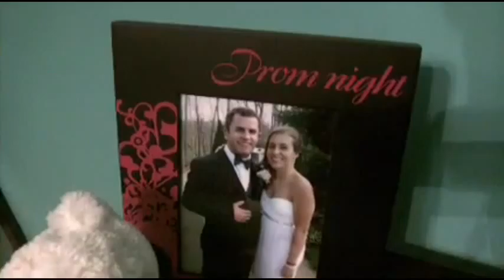Breakfast Blitz: Brayden and Kari